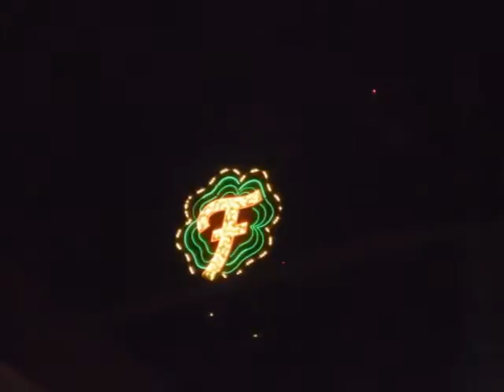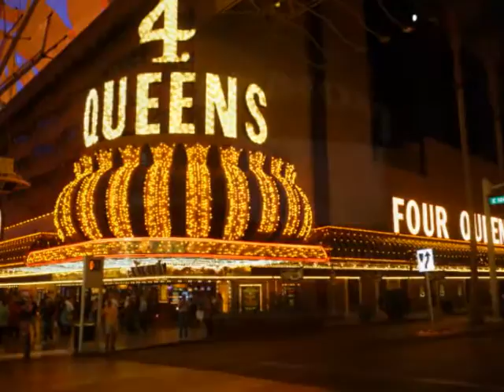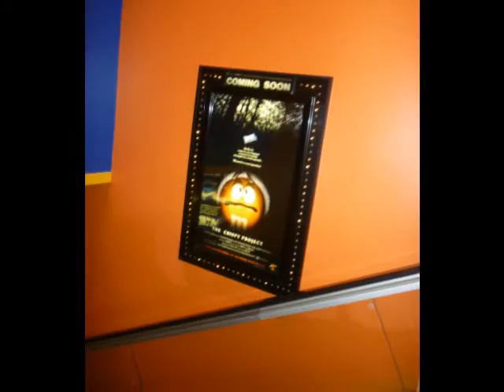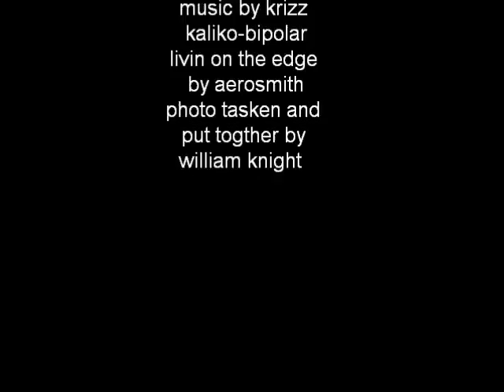las vegas photos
some pics from a nice trip to vgas and thanks you scott for taking me